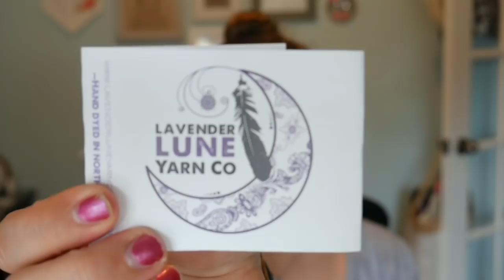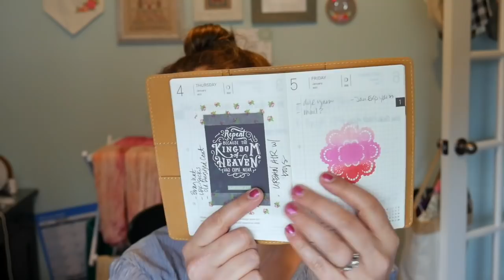Episode 136 - allowed & encouraged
Hey y'all!  Welcome to this week's episode!  I talk about a couple of works in progress, a few gifts that were finished and gifted, and some new fun planner items!  Enjoy!